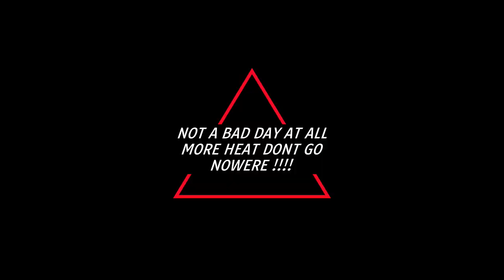I cant believe i found these jordan 4 military blue ( BIG ) come up keep up the hard work my people!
paypal available if u want to help the channel out progess

join me on the new FUTURE app WHATNOT jerseychiefa

$jerseychiefa

i am blessed to be here every single day
and give yall this FIRE  content
will HELP me to progress in my business
and also keep me motivated
to continue making my dream happen
with my channel